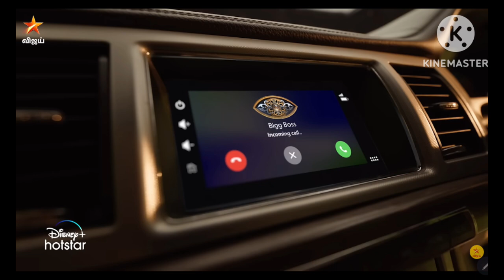Bigg Boss Tamil.. Season 7... 😎 | Launch promo | Coming soon | concept behind 2 houses explained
Eye Logo

The season had a realistic eye logo having hell and heaven in the background. The eye featured eyelashes made of fire, red iris and black pupil having white veins in reddish sclera.

House

The contestants were initially divided into two separate sections of the house, one called "Heaven" and the other "Hell." The "Heaven" side of the house included the pool and considerably more luxuries, while residents of the "Hell" side lacked running water and a kitchen of their own. Inmates in "Hell" were forced to rely on the housemates in the "Heaven" side for food and to use a tap outdoors for water. This was revealed to the housemates on launch night, and entrants Tanishaa and Andy were tasked with dividing them into households.[6]

As long as the division lasted, inmates were not permitted to cross the boundaries or, except for food, share items between the two sides. On the 31st day, the "Hell" facility was demolished and all remaining contestants moved to "Heaven."